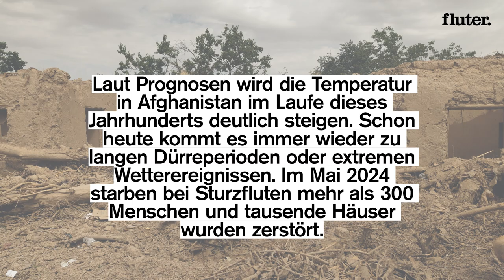So hart ist Afghanistan von der Klimakrise betroffen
Afghanistan zählt zu den Ländern, die am härtesten von der Klimakrise betroffen sind. Seit Jahren häufen sich Wetterextreme wie Sturzfluten, heftige Schnee- und Regenfälle und Dürren. Im Mai wurde das Land von sintflutartigen Regenfällen heimgesucht: Hunderte Menschen starben, ganze Landstriche wurden verwüstet. Wir haben einen Bauern im Dorf Fullol besucht, der von der Katastrophe betroffen war.

Ein Film von Sayed Aman Sadat und Julian Busch